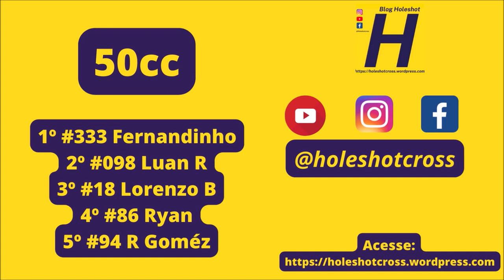Fernandinho Endo domina 50cc na 2º etapa da Copa Mercosur de Velocross 2023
Bateria disputada no domingo (30 de julho) em Salto del Guairá (Paraguai)

Confira o gate:
50cc - #098 Luan R #4 Arhur D #18 Lorenzo B #27 Raulito #86 Ryan #94 Goméz #98 Arthur B #333 Fernandinho #353 H Caoni